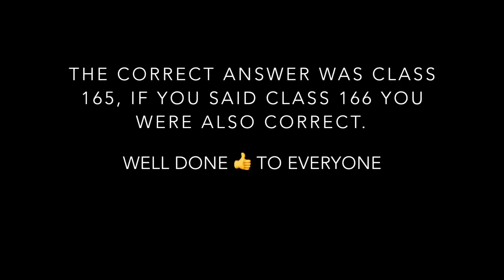Guess The Horn Part 7, 8 & 9 Winners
Guess Horn Part 7, 8 & 9 Winners